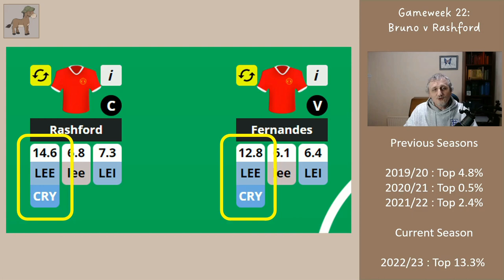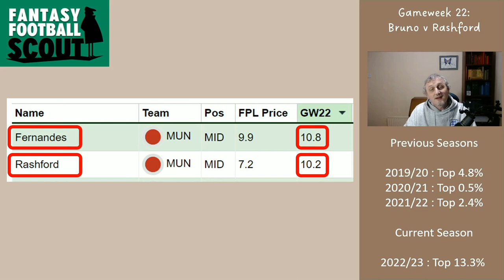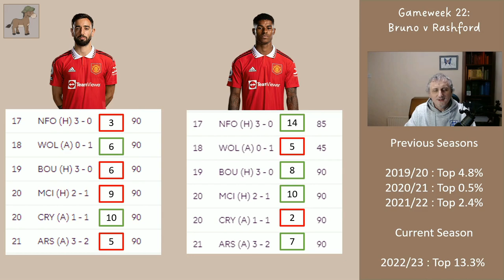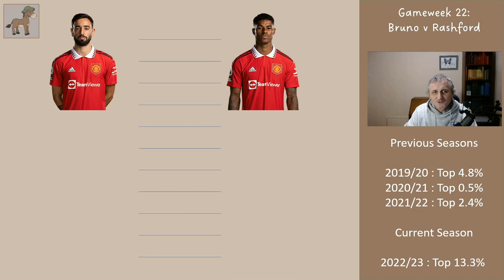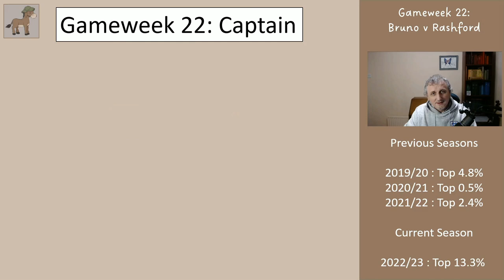Double Gameweek 22 FPL Bruno before Rashford?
In this video I try to present an argument for why Bruno Fernandes may be a better captain pick than Rashford for the FPL double gameweek 22. Social media is often an echo-chamber when it comes to FPL tips, and I think it would be useful to hear an alternate view.

Thanks,

Midnight Mule